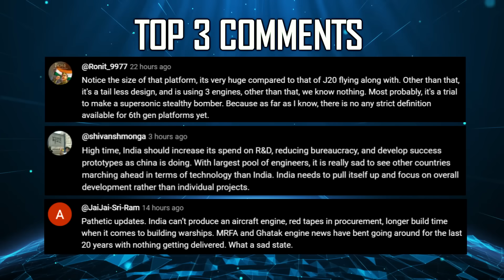Indian Defence Updates : Tejas MK2 Cancel,6th Gen Fighter 2035,16 K6 SLBM on S5 SSBN,350 Km NASM–MR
🔴 FAST HEADLINES :
1. IAF concludes Tactical Leadership Project in Egypt with Greek & Egyptian Air Forces
2. India to spend 12000 crores for the creation & upgradation of airbases at Minicoy & Agatti islands
3. Russia to showcase its Su-57 & Su-75 aircraft at upcoming Aero India 2025
4. Saudi Arabia has begun negotiations with Türkiye to acquire 100 Kaan 5th generation fighter jets
5. China launches Amphibious assault ship that can launch fighter jets & new KJ-3000 AWACS
6. IRDE plans development of Enhanced Night Vision Sights
7. Morocco advances Indian Defence Manufacturing Exports
8. Azad Engineering's Turbo Generators for 350 Km NASM–MR Anti-Ship Missile

🔴 DETAILED HEADLINES :
9. Voices Rise against TejasMark2 : IAF must keep faith with Tejas Mk 2
10. India should Join the 6thgenerationfighter GCAP Program as an observer
11. S5SSBN to feature increased 16 SLBM's Tubes